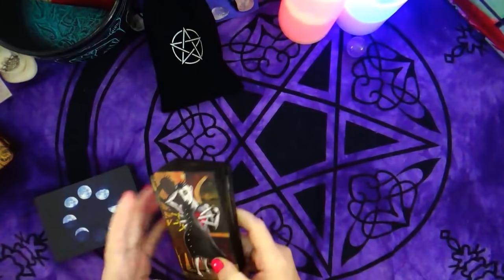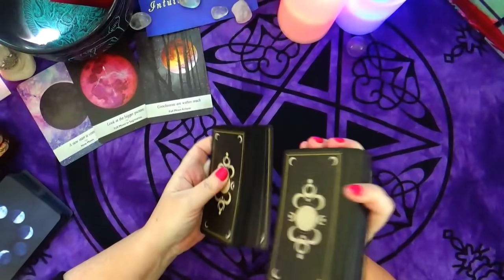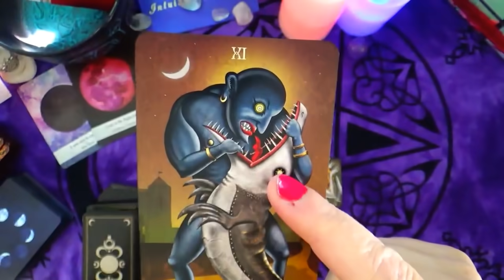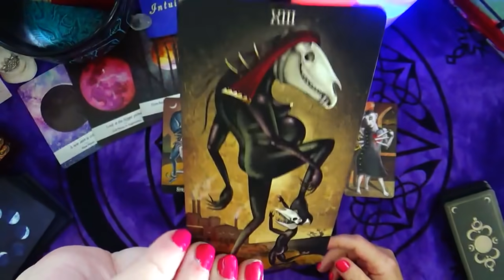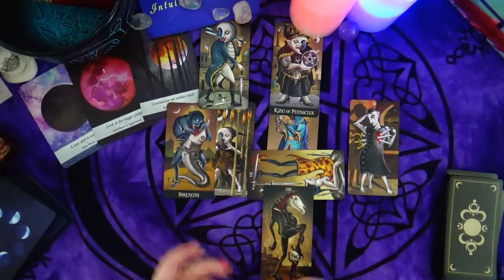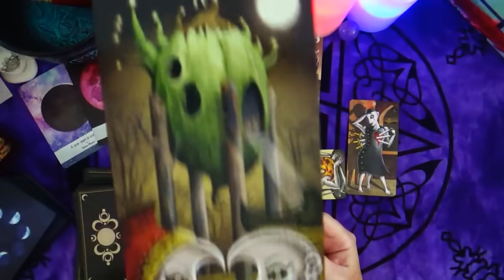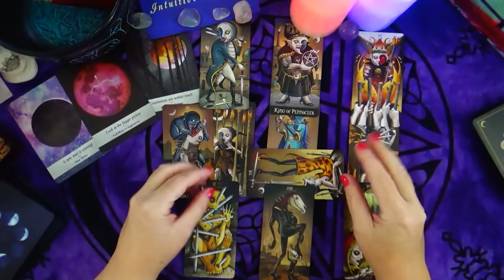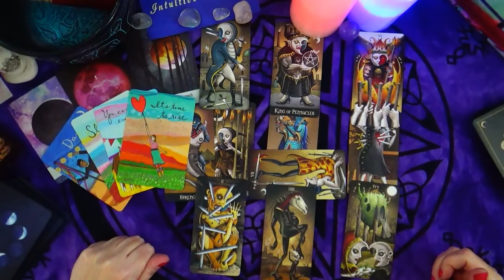PISCES ♓ WEEKLY ~ OCT 18TH TO 24TH 🙏 BIG OPPORTUNITY LOOK AT THE BIGGER PICTURE 🤗